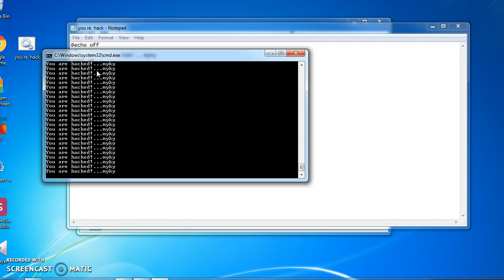Bat file joke